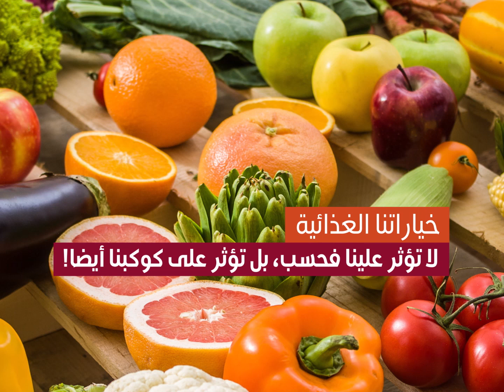وصفة لنظام غذائي صحي: خياراتنا الغذائية تؤثر على كوكبنا أيضا